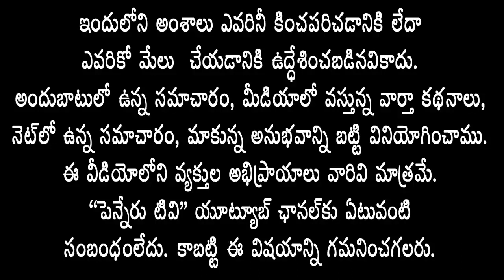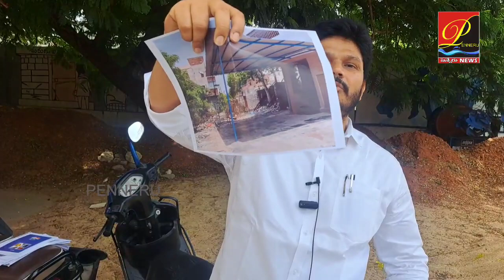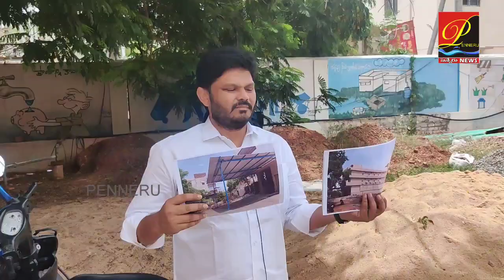ప్రజల కోసమే అక్రమ కట్టడాల అంశం కౌన్సిల్ లో లేవనెత్తాను - కౌన్సిలర్ ఇర్ఫాన్ బాషా